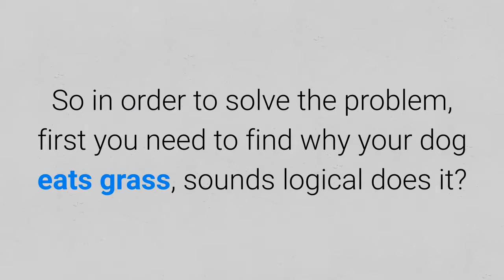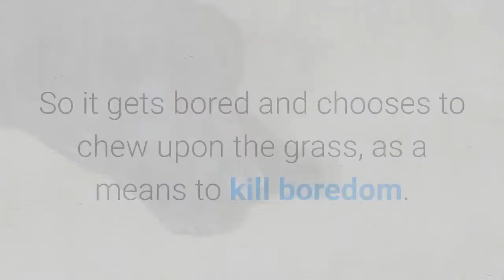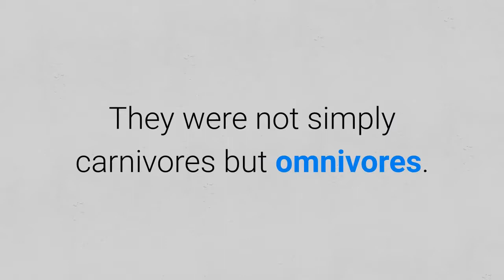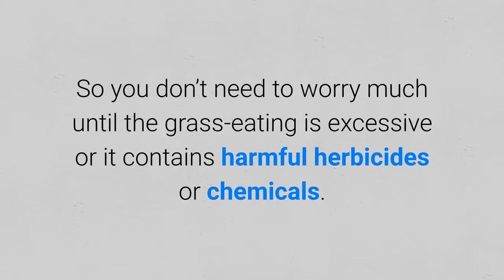Why Dogs Eat Grass? 5 Main Reasons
Why dogs eat GRASS? The fact is that this can be a sign of serious problems. Check is your dog healthy now:

Bitcoin: [14yyb87SSpzXpLnoXCa9ff6kLY5oEJjUwP]
Ethereum: [0xd5a7a045a4d0e0ea853269aa4e36fa8be800a3e0]
Litecoin: [LbdHe3eVrSpeH7j1Mpoc4ZJiNdCFCSWj5f]
Dash: [XudqNR2peB1FDeqKNvYtcpqAb5aUSxAQaw]
Decred: [DscNC6uVzc9THnCj3mSawzTzHvN4scYcxVt]

✌️ Transcription ✌️
Hi, Mirko here from Healthy Pet Systems.

Today I will tell you why do dogs eat grass.

Recently one of my friends told me she feeds her dog regularly with high-quality food but still, dog eat grass.

She tried to find out why, but nothing made sense.

I created this video in order to help all pet owners who have the problem with the dog who eat grass.

So in order to solve the problem, first you need to find why your dog eats grass, sounds logical does it?

In this video, you will see the 5 most common reasons, and also is eating grass safe for your dog.

So let's start with 5 most common reasons why dogs eat grass:

1. Boredom or attention seeking.

In many cases, the dog owner is not able to provide enough exercise and physical activities to the dog.

So it gets bored and chooses to chew upon the grass, as a means to kill boredom.

Attention seeking is another reason due to which a dog eats grass and it is co-related with boredom.

For the dog, grass eating is a very easy way to seek your attention.

2. For taste.

Some dogs eat grass excessive because they have a natural liking for the taste or texture of grass.

They will eat it, no matter how much you feed them with quality food.

3. To induce vomiting.

Does your dog eat grass and vomiting after?

Some dogs can sense stomach distress very easily, so they resort to eating grass, in order to vomit.

This self-medication theory is very controversial, wanna learn why?

Researchers have conducted that less than 25% of the dogs have vomited after eating grass.

Also, most of the dogs that eat grass, do not show any sign of illness before doing so.

4. To supplement dietary deficiencies or Pica.

Some dogs even eat grass for coping with the fiber requirements in their bodies.

They may be fed with a proper diet, but still, their urge for fibers is satisfied through grass only.

This condition is referred to as Pica, where a dog tries to supplement its diet with grass, due to the lack of vitamins, minerals or fibers.

This behavior should be corrected by making appropriate changes in the dog's diet.

5. Natural instinct.

Before men started domesticating dogs, they had to hunt for their own food.

They were not simply carnivores but omnivores.

In today’s times, the customized food that we feed our dogs does not satisfy their scavenging instincts.

Thus, the grass is the easiest available food for dogs to satisfy their omnivores drive.

You certainly wanna know is eating grass safe for a dog, right?

Dogs are very good at the selection.

So you don’t need to worry much until the grass-eating is excessive or it contains harmful herbicides or chemicals.

In cases your dog eat grass excessive or he vomits frequently I suggest you visit the vet immediately because it can be a sign of more serious problems.

To find out more, I created a great guide where I show you 7 reasons why do dogs eat grass and how to correct it.

Also, in it, you will find...
- Top 7 reasons why dogs eat grass?
- Is eating grass safe for a dog?
- How to stop a dog from eating grass?
- List of 17 foods your dog should never eat!

A link is down below in the description.

And remember let's keep our pets healthy! Bye!

▶️ Materials Used In This Video ◀️

Material 1: Why Dogs Eat Grass – 7 Possible Reasons for Eating Grass Explained